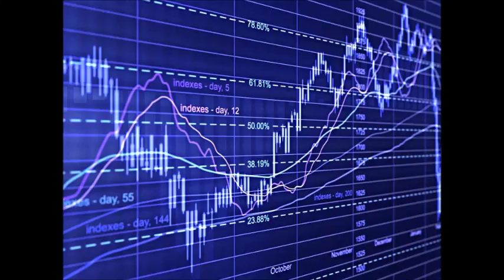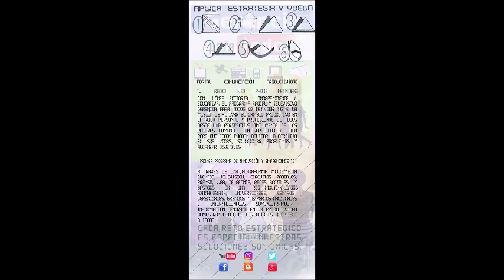GERENCIA 360 MICRO G-P-T-GENERICO-N-19